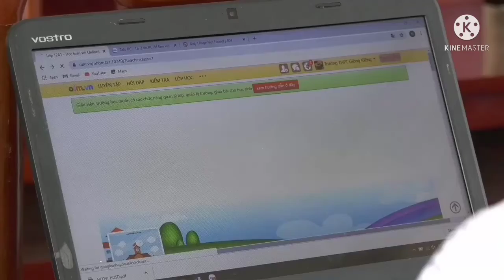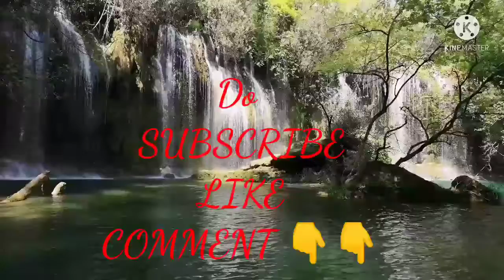Top 10 Spoken Languages In The World || Most Spoken Languages In The World || Top 10 List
Top 10 Spoken Languages In The World.
Most Spoken Languages In The World.

Find Out In The Video, Which Language Is Being Spoken The Most. This List Contains Both Native Speakers And Non-native Speakers Of The Language.

1. Life's Amazing Secrets
2. Power Of Positive Attitude
3. Jeet apki
4. General Knowledge Book by Arihant
5. General Knowledge Genius

Your Search Found:
Top 10
Top Ten

*In The Video We Have A Wrong Pronunciation Mistake - Portuguese Spoken By 229 Million People.
We have tried our best for making our video error free. This is for educational and entertainment purpose only.